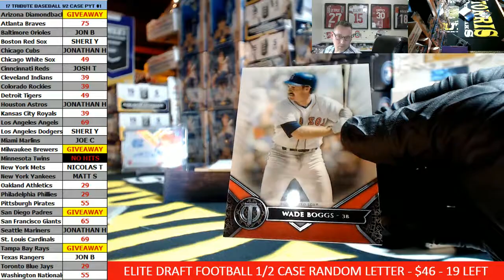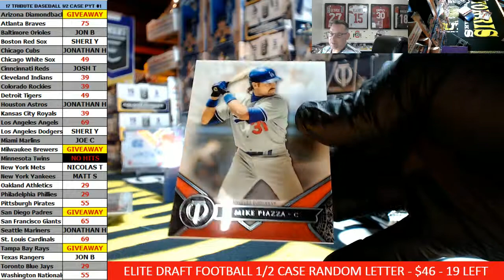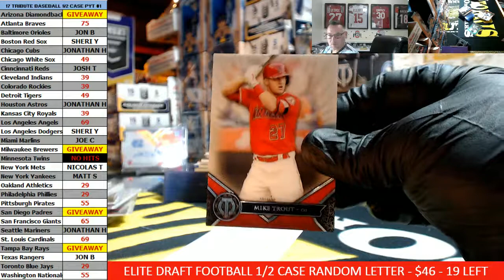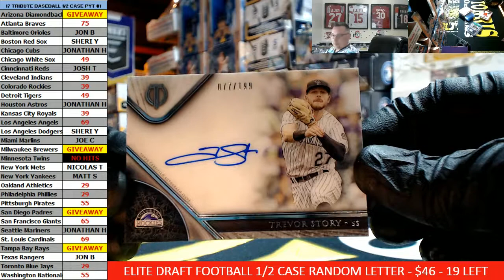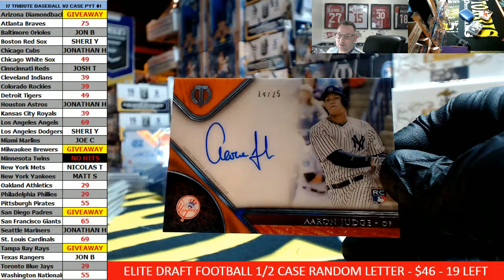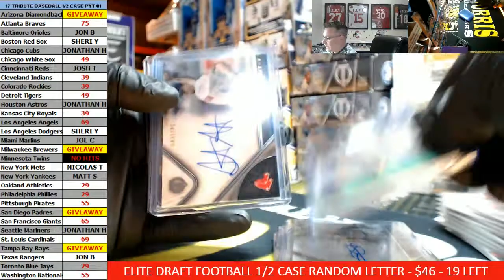2017 Topps Tribute Baseball Personal Break For Lance #2